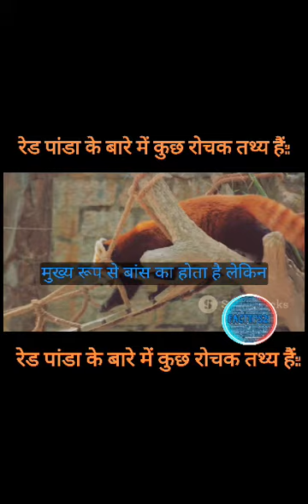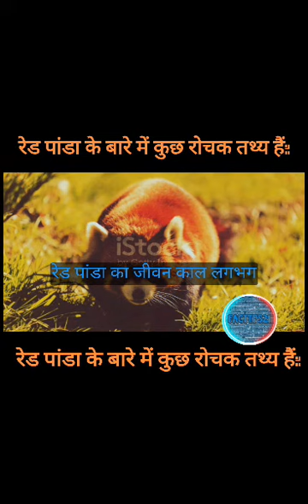🤯रेड पांडा के बारे में रोचक तथ्य🤯 | 👍red panda intresting facts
Red panda intresting facts| Red panda unknown facts | रेड पांडा के बारे में रोचक तथ्य| रेड पांडा के बारे में अज्ञात तथ्य|

खोजें रेड पांडा की दुनिया: इस चैनल पर हम आपको रेड पांडा के अनसुने रोचक तथ्य और जानकारियां प्रस्तुत करेंगे।रेड पांडा: सुंदरता की कहानी: इस चैनल में हम रेड पांडा की खूबसूरती, उनके विशेषताओं और उनके जीवन के अनुसंधान करेंगे।रेड पांडा की रहस्यमय दुनिया: इस चैनल में हम रेड पांडा के विश्वासघात, आदतें और संरक्षण के बारे में विस्तार से चर्चा करेंगे।जानिए रेड पांडा के बारे में: इस चैनल पर हम रेड पांडा के बारे में ताज़ा जानकारी, रोमांचक कहानियां और वीडियो शेयर करेंगे।रेड पांडा के साथ एक सफर: इस चैनल पर हम रेड पांडा के विशेष आदतों, खासियतों और उनके जीवन के रोचक पहलुओं को जानेंगे।ये कुछ रेड पांडा से जुड़े YouTube चैनल के डिस्क्रिप्शन लाइन्स हैं जो दर्शकों को खींचने के लिए रोचक जानकारी प्रदान कर सकते हैं।
Explore the World of Red Pandas: On this channel, we will present to you fascinating and lesser-known facts and information about Red Pandas.Red Panda: A Tale of Beauty: In this channel, we will delve into the beauty, characteristics, and research about Red Pandas' lives.The Mysterious World of Red Pandas: This channel will extensively discuss Red Pandas' habits, beliefs, and conservation efforts.Get to Know About Red Pandas: On this channel, we will share fresh information, exciting stories, and videos related to Red Pandas.Journey with Red Pandas: On this channel, we will explore the special habits, characteristics, and interesting aspects of their lives.These are some YouTube channel description lines related to Red Pandas that can attract viewers by providing intriguing information.